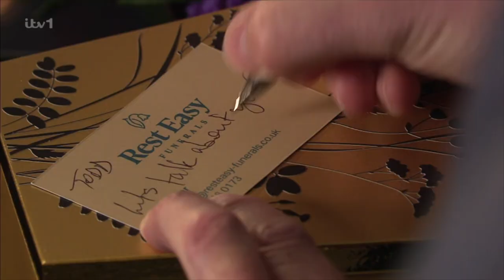(135) Todd 28 Jul 2023